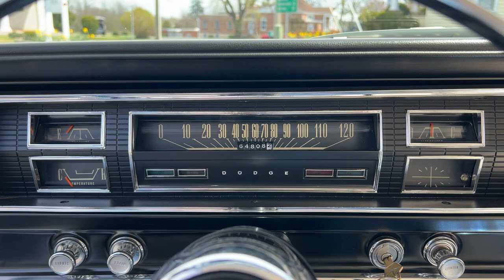FOR SALE - 1966 Dodge Coronet 500 with 426 Hemi motor - Walkaround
1966 Dodge Coronet 500 with 426 Hemi motor FOR SALE

- Factory 426 Hemi
- 1 of 339 Coronet 500 with 426 Hemi this year
- Only 135 of the 339 were equipped with Torqueflite automatic transmissions
- Sure Grip differential with 3.23 gears
- Special ordered for Chrysler executive
- Broadcast sheet and original window sticker shown below

WE BUY AND SELL CARS AND TRUCKS!!!

- Callaway Classics -
     Marshall, VA